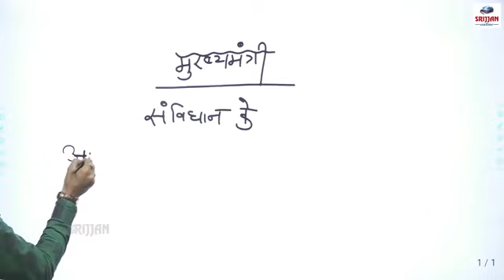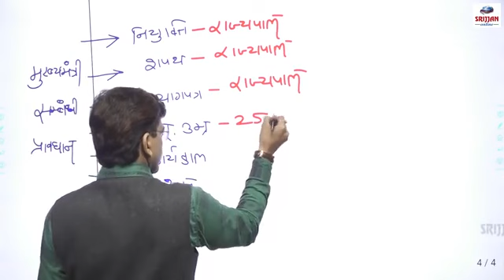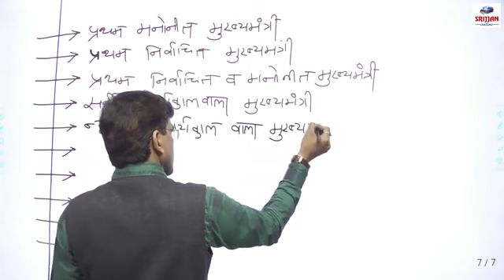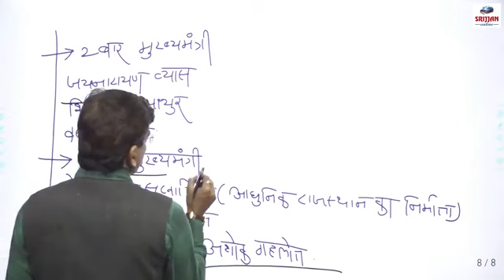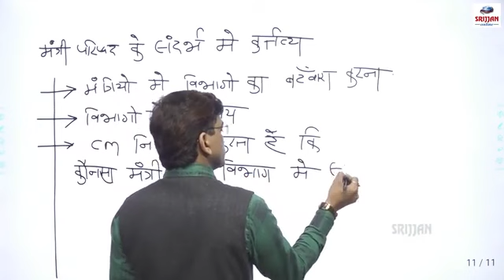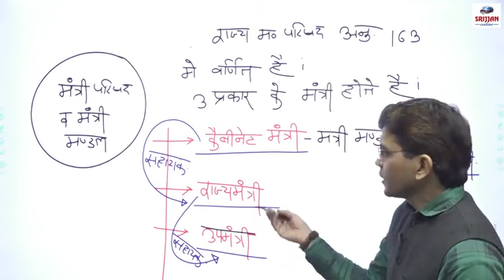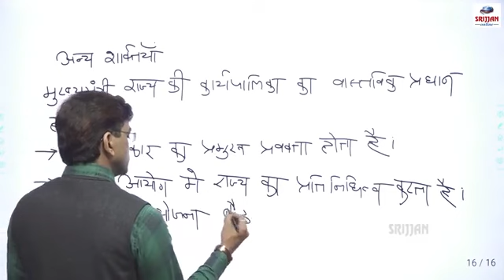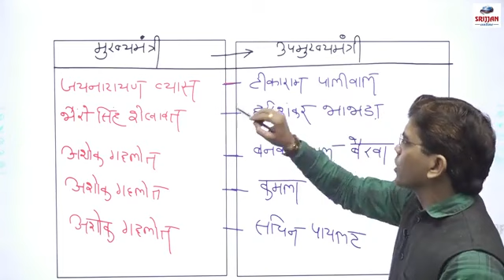jra p4 ( cm)